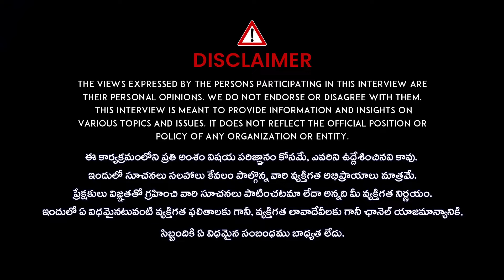Folk Dancer Karthik Sensational Interview About Janu Lyri Dance | Sekhar Master | iDream Prime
Hello Viewers!